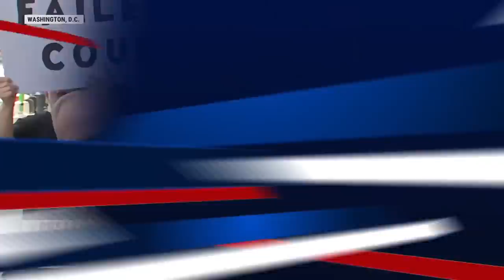Trump's Pressure Campaign On Mike Pence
In the third public hearing, the Jan. 6th committee plans to focus on Trump’s effort to pressure Mike Pence into overturning the 2020 election. It comes as the panel released new video of Rep. Loudermilk giving a Capitol tour one day before the insurrection. Plus, a judge rejects Steve Bannon’s bid to toss out his contempt of Congress charges.